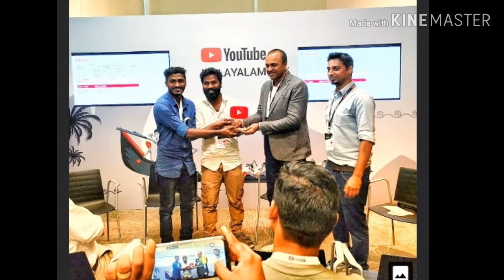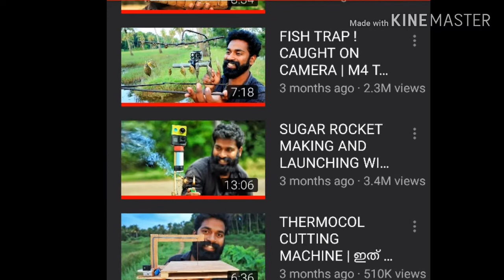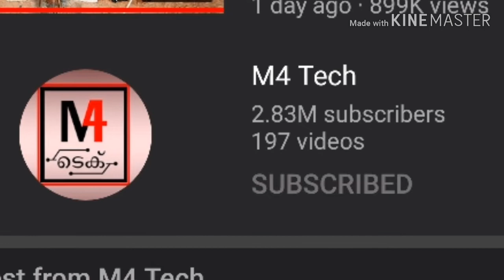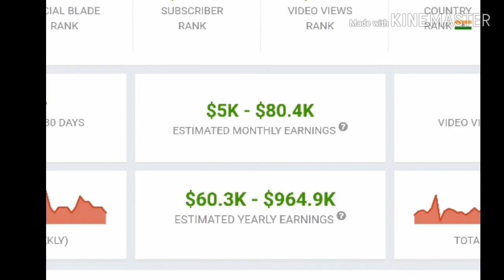How did M4Tech became best channel in Kerala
ഇതുപോലുള്ള വീഡിയോസ് ലഭിക്കുന്നതാണ്